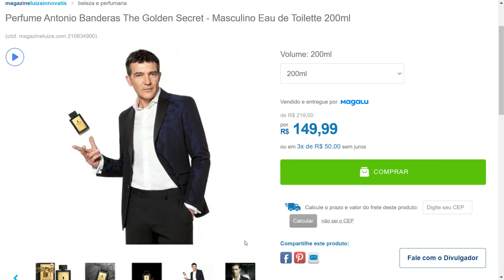Perfume Antonio Banderas The Golden Secret - Masculino Eau de Toilette 200ml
Soundbar Samsung Hw-T555 Com 2.1 Canais, Potência De 320w